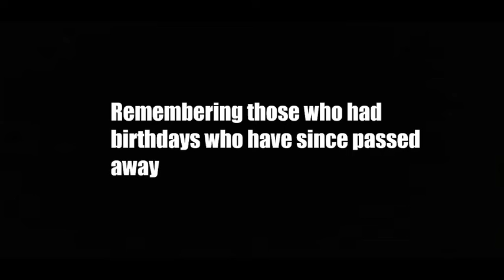Celebrity Birthdays june 20th - june 26th - ariana grande - lionel richie - cyndi lauper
Celebrating celebrity birthdays for the week of june 20th - 26th